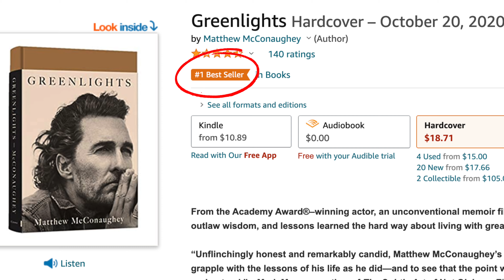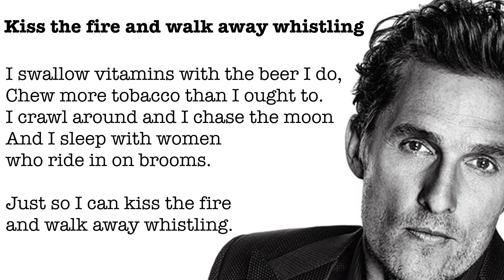Greenlights Book Review: Matthew McConaughey's Life Lessons revealed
'Greenlights' is a book written by Matthew McConaughey and recently published. Greenlights is already topping the bestseller lists and is part autobiography, part self help guide. So i figured, it is the perfect to do a book review of! so if you are looking for a greenlights book review, look no further! i will tell you if greenlights by matthew mc connaughey is actually worth the read.
I hope you enjoy this green lights book review!